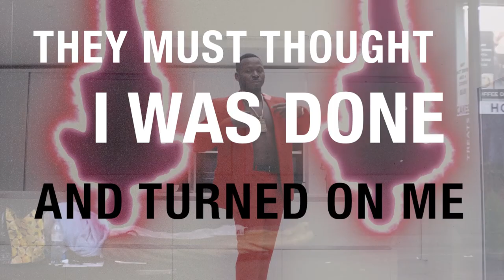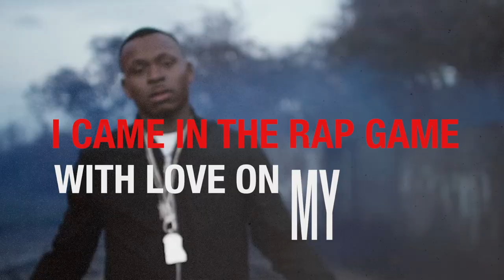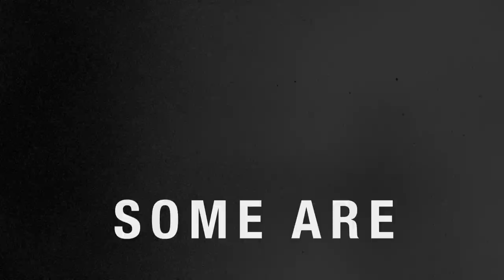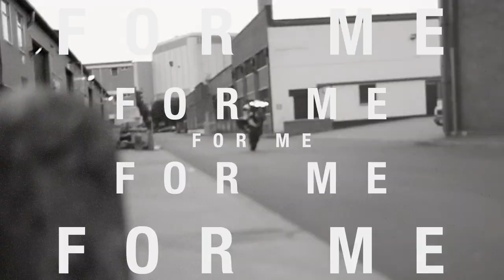Fekky - Off My Chest (Poem)